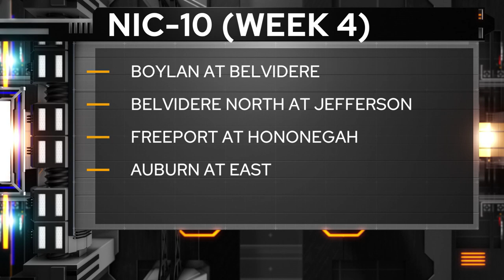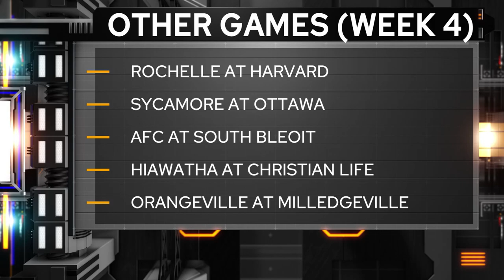"Overtime" preview for September 15, 2023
Regan Holgate and Scott Leber look ahead to this weekend's action in high school football for week four in the Rockford area, and what they'll be focusing on for their "Overtime" show Friday night.